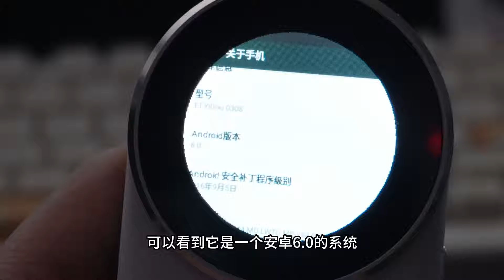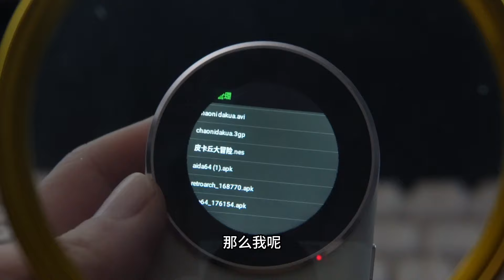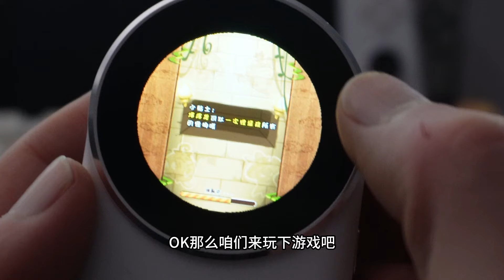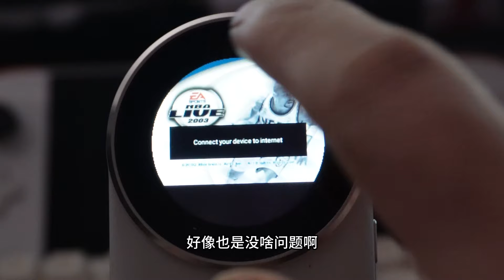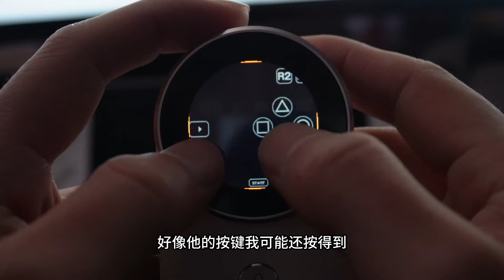垃圾游戏机？垃圾小玩意，电子垃圾！